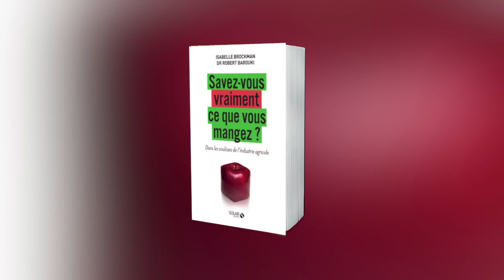Dr. Barouki : « Il faut revoir notre mode de vie. »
Le Dr. Barouki présente "Savez-vous vraiment ce que vous mangez ?", co-écrit avec Isabelle Brockman. Une réflexion décapante sur notre alimentation, à travers l'étude de la chaîne de production de 10 aliments de base.
Parution le 1er septembre 2016